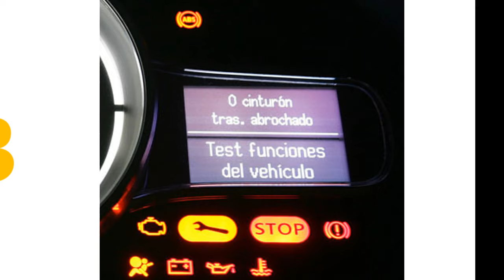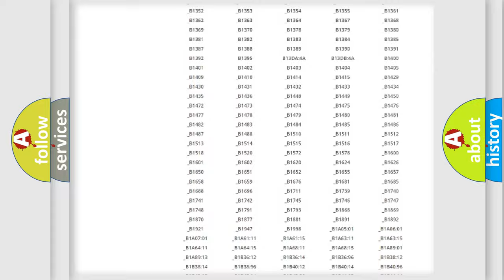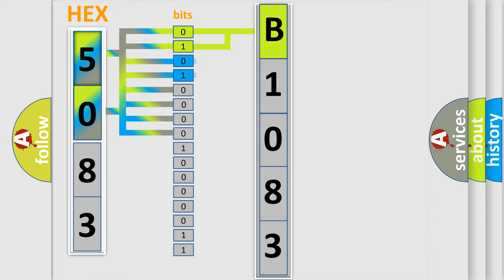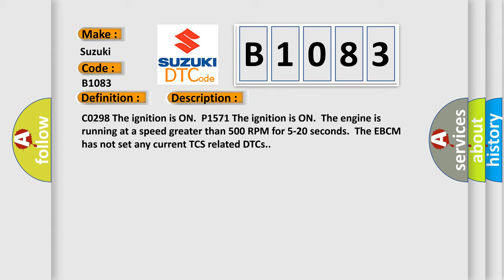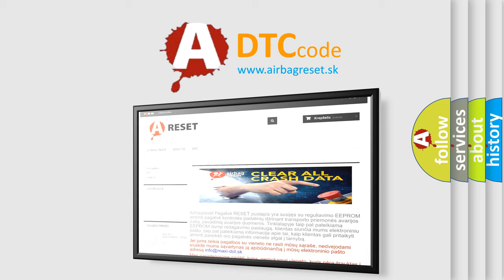DTC Suzuki B1083 Short Explanation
Contents:
0:21 Basic DTC analysis according to OBD2 protocol standard.
1:48 Insight into programming
2:58 A diagnostically understandable description of the Diagnostic Trouble Code
3:05 Basic error definition

Make:
Suzuki
Code:
B1083
Definition:
Powertrain Control Malfunction
Description: